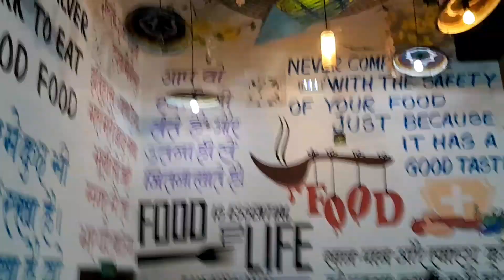Ganesh puja and visarjan vlog l VLOG - 5 l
to this ☺️

I visited Ganesh Pandal and enjoyed the day.

youtube search-
first vlog
vlog
first vlog videovlogs
family vlogs
daily vlogs
guddu vlogs
travel vlogs
ri vlogs
funny vlogs
dubai vlogs
hindi blogs
indian vlogs
rimorav vlogs
macenna vlogs
marathi vlogs
ranz niana vlogs
guddu vlogs jaise
odia bhaina vlogs
life hacks ri vlogs
vlog
ranz and niana vlogs
life hacks rimorav vlogs
lakshay chaudhary vlogs
uni vlog
lâm vlog
lam vlog
lamvlog
new vlog
vlogger